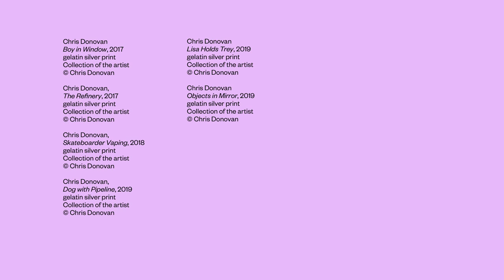Chris Donovan : visite du Prix nouvelle génération de photographes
Visitez l’exposition du Prix nouvelle génération de photographes avec Chris Donovan, lauréat 2021.